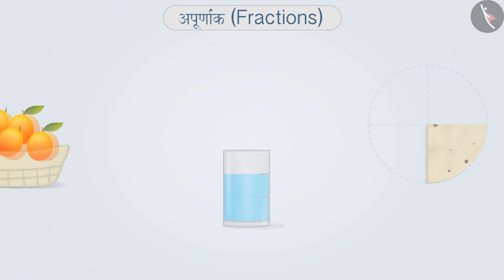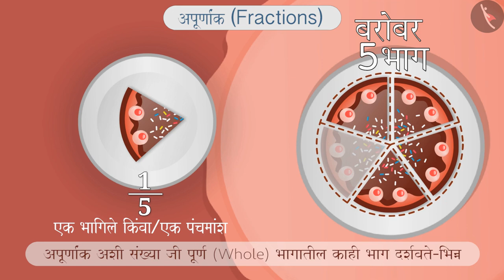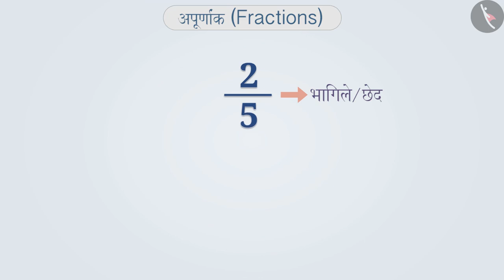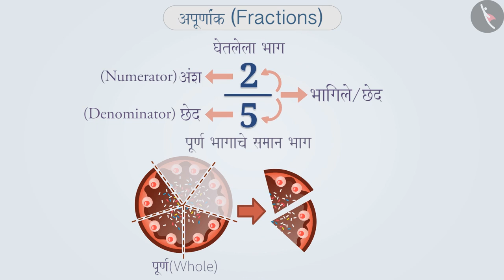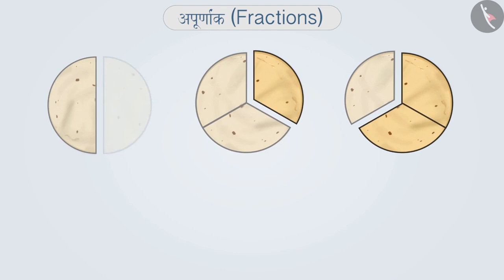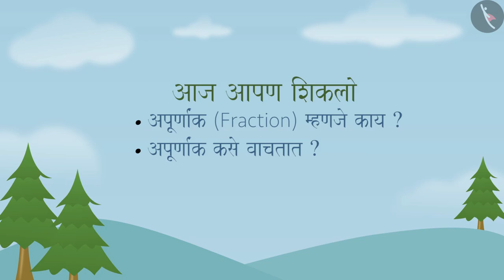अपूर्णांक |Part 1/3|Meaning of a fraction|Marathi|Class 6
अपूर्णांक |Part 1/3|Meaning of a fraction|Marathi|Class 6 | अपूर्णांक | कक्षा 6 | NCERT | अपूर्णांक

Meaning of a fraction | Fractions | Grade 6 | NCERT | Fractions

Welcome to part 1 of Meaning of a fraction. In this video, we will discuss the concept of Meaning of a fraction.